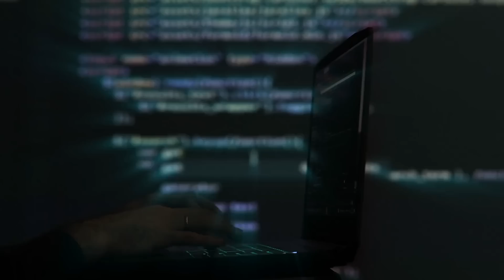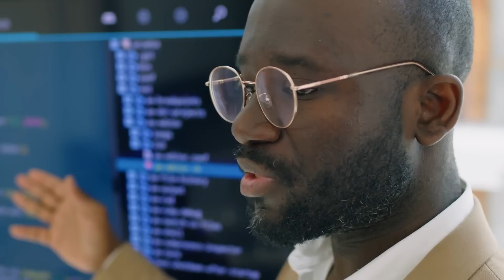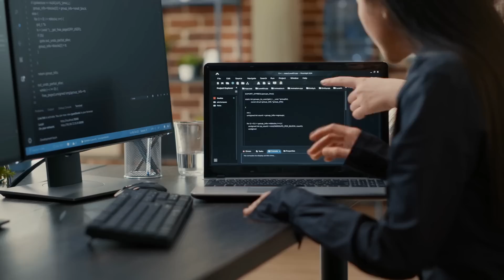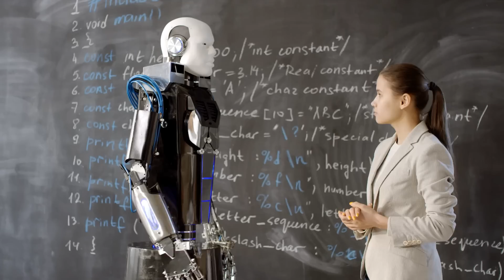Sam Altman’s AI Device Just Changed the Game—Is Humanity Ready?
Is humanity ready for the next leap in AI technology? Sam Altman’s AI device is set to revolutionize the way we interact with machines, but this breakthrough comes with big questions about how prepared we are. In this video, we explore the implications of this new AI tool and what it means for society.

As AI continues to evolve, Altman’s latest invention pushes the boundaries of human and machine collaboration. From decision-making processes to personalized AI, this device has the potential to change everything. But are we truly equipped to handle such advancements? This video digs deep into the transformative power of AI and the ethical dilemmas it raises.

We’ll break down how this AI device works, its capabilities, and how it could shape the future of industries worldwide. The possibilities seem endless, but with great power comes great responsibility. Can humanity rise to the challenge of managing this technology, or are we headed toward unforeseen consequences?

By the end of this video, you’ll have a clearer understanding of the future Altman envisions. Are you ready to see how AI will shape your world? Tune in to discover the full story behind this game-changing device and what it means for the future of humanity.

Is Sam Altman’s AI device the future? What will happen if AI surpasses human intelligence? Can humanity control the rise of AI? How will AI shape the future of work? Will artificial intelligence make humans obsolete? What are the ethical concerns of advanced AI?